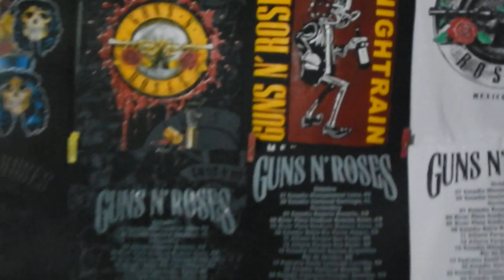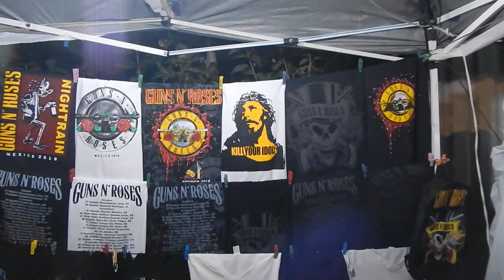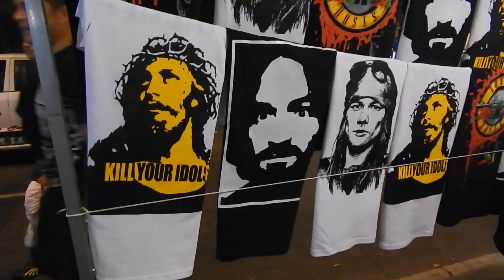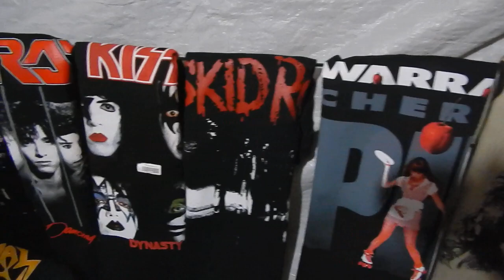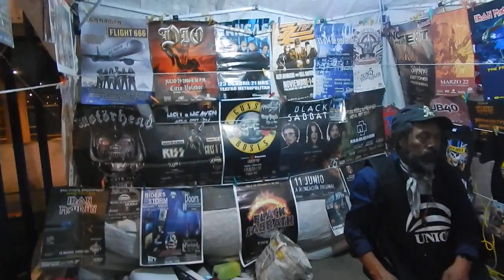Guns N' Roses - Mexico City 2016 - Tour of bootleg merch stands